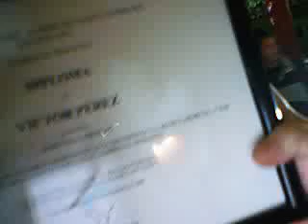007 AMISTAD CARACAS VICTOR PEREZ BARRIO STA BARBARA IZTAPA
VICTOR PEREZ EN VIVO POR AUDIMIX.COM A TRAVES DE AUDIMIX.COM - Captured Live on Ustream